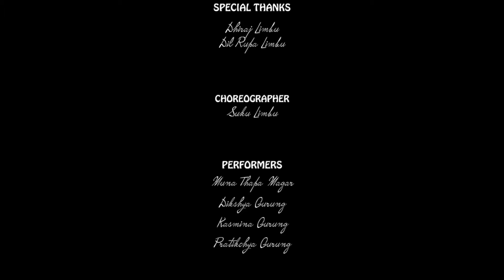चुड्का/कौह्रा गीत Rodhigharko Aagan | Nepali Kauda Dance | Samyukta Studio HK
चुड्का/कौह्रा गीत Rodhigharko Aagan भाग-२ | R.K Gurung | Tara Shreesh | Milan Tamu

HUGE THANKS
Binod Damai
Diwas Gurung

SPECIAL THANKS
Dhiraj Limbu
Dil Rupa Limbu

CHOREOGRAPHER
 Suku Limbu (Samyukta Studio HK)

PERFORMERS (Samyukta Studio HK)
Muna Thapa Magar
Dikshya Gurung
Kasmina Gurung
Pratikchya Gurung

HAIR
Pratima Ale

MAKEUP
Tina Thapa Magar

VIDEO by JbG

Original Credits:
Rodhi Gharko Aagan - Part 2 | R.K Gurung | Tara Shreesh | Milan Tamu | New Song 2075

Milan Tamu Presents!

New Kaura Song - Rodhi Gharko Aagan - Part 2

Lyrics: Milan Tamu (Photographer, UK)
Music Arranger: Tejendra Gurung (Rima Studio)
Vocal: Ram Kumar Gurung (R.K) / Tara Shreesh
Mixing: Shyamshwet Rasaili
Producer: Milan Tamu (Photographer, UK) / Bimala Tamushyo
Director: Pabitra Gurung
Cinematographer: Prakash Gurung (Kash)
Editor: Sarbagya Man Shakya
Choreographer: Sajan Gurung
Production Manager: Suk Bahadur Gurung (Shukraraj)
Post Production: Bhakari Entertainment